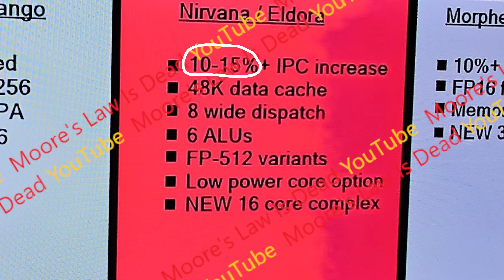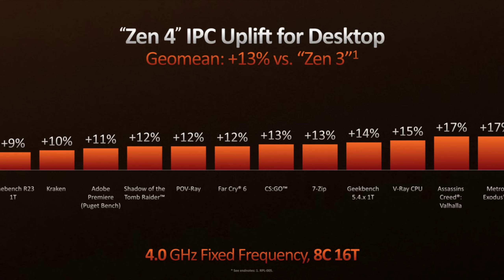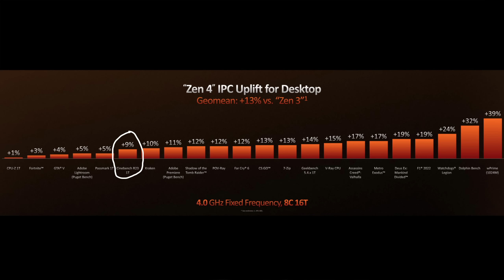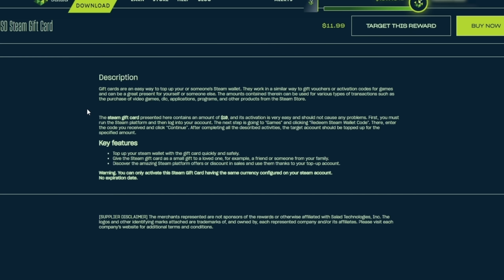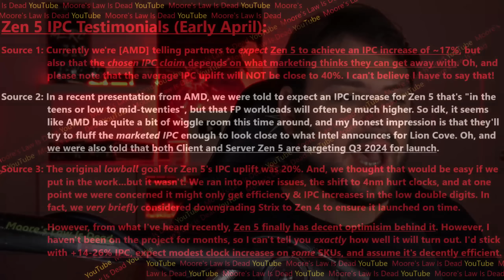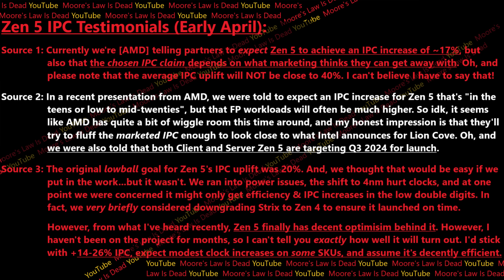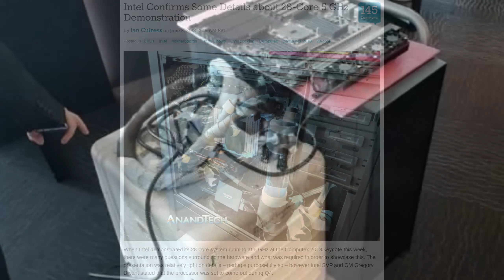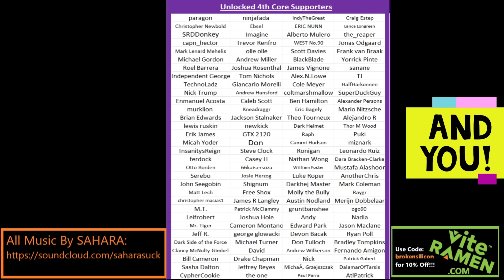AMD Zen 5 IPC Leak: Performance, Release Date, Intel Arrow Lake Competitiveness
I give Zen 5 IPC updates & analyze Intel Arrow Lake’s competitiveness.

0:00 Why AMD does, and can, Sandbag IPC every generation
1:57 Remember – IPC is a CLAIM, not a Scientific Metric
6:27 AMD Zen 5 IPC Leak
10:46 AMD Zen 6 sounds like another big uplift!
11:28 What Intel Arrow Lake needs to do to Defeat Zen 5

2021 Video Intro by Tom & abstractrealism on the MLID Discord